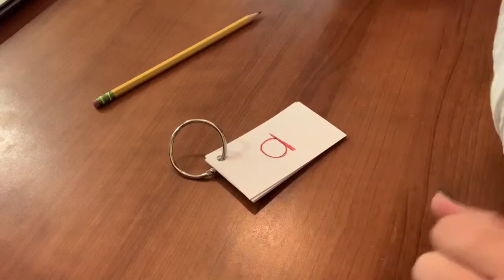Red Words Flashcard Making